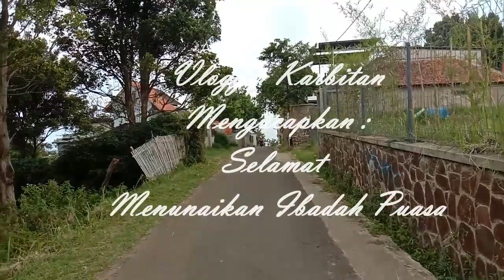Ngabuburit Ke Mesjid Al Purqan Upi Bandung - Wisata Religi Part 3